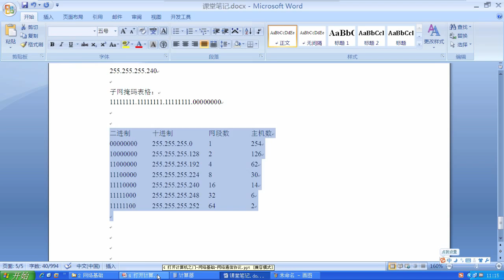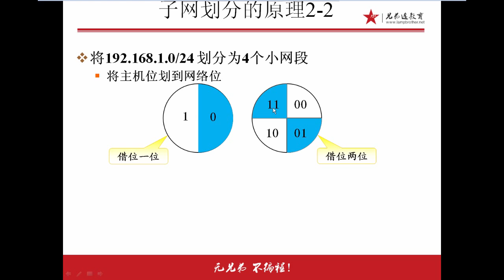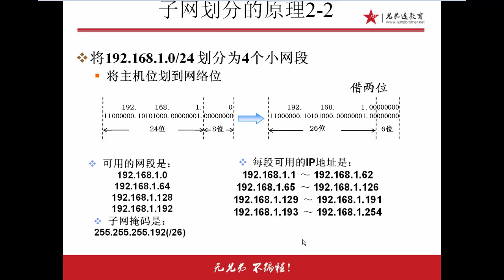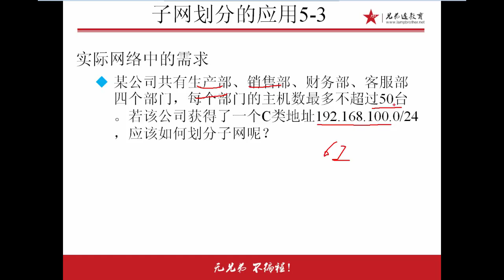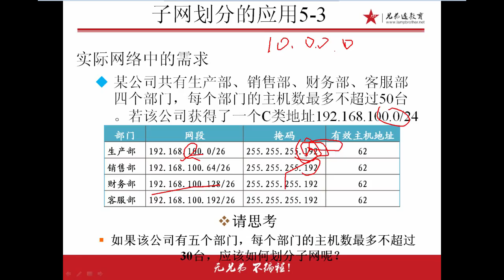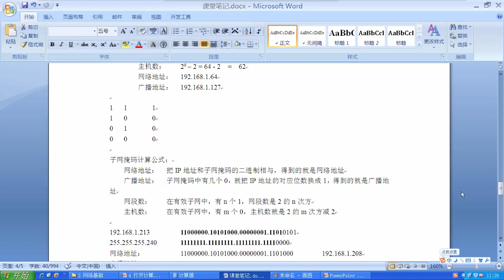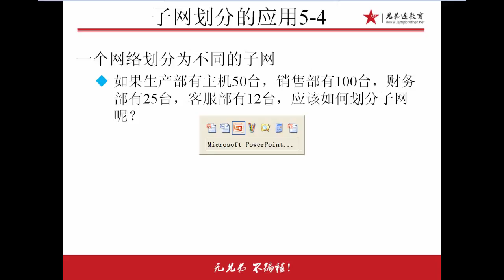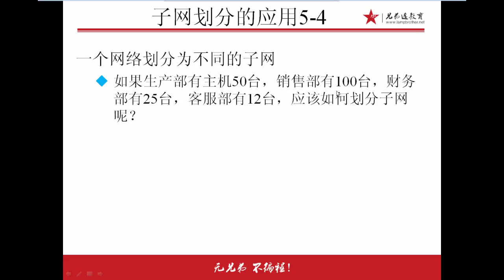兄弟连Linux运维工程师课堂实录 网络基础 22 IP地址划分7